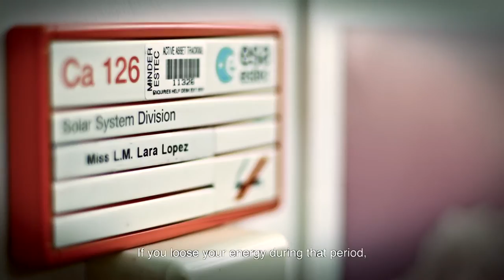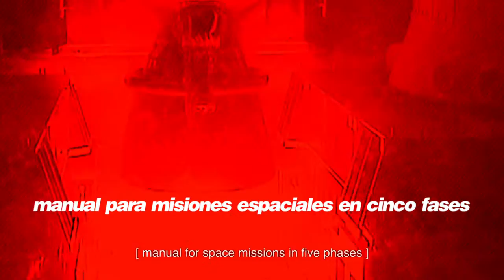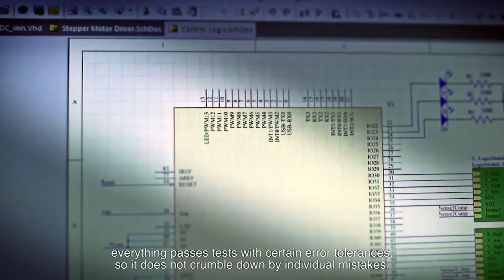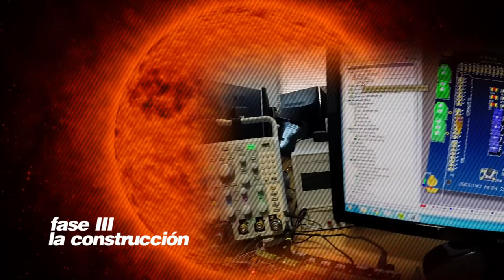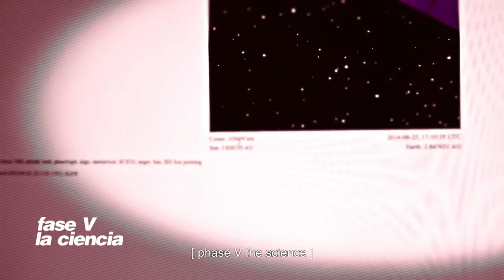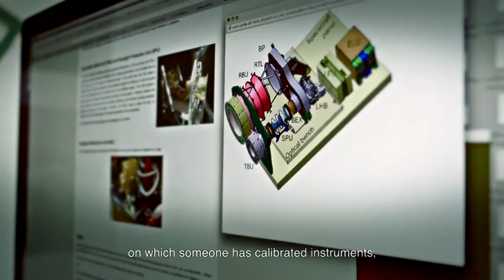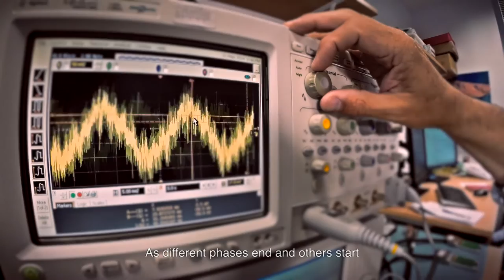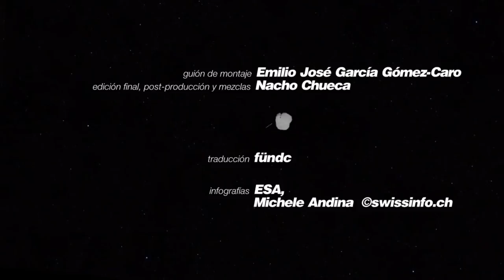DECLUZ I - MANUAL DE MISIONES ESPACIALES EN CINCO FASES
La misión Rosetta está siendo un éxito sin precedentes en la historia de las exploración espacial. Esta misión comenzó a construirse en 1993, por lo tanto, han pasado más de dos décadas desde su inicio hasta que ha comenzado a generar datos científicos. ¿Qué se siente cuando veinte años después de haber trabajado en una misión espacial esta comienza a dar sus frutos? ¿cuáles son las diferentes fases que componen una misión espacial hasta llegar al punto vivido esta semana? ¿cuáles son las próximas misiones espaciales de la Agencia Espacial Europea (ESA) y en qué fase se encuentran?

El IAA-CSIC y la productora Lipssync films han elaborado “Manual de misiones en cinco fases” , una pieza audiovisual que responde a estas y otras muchas preguntas sobre cómo se construye una misión espacial.

DECONSTRUYENDO LA LUZ
Un proyecto promovido por el Instituto de Astrofísica de Andalucía (IAA-CSIC) producido por LIPSSYNC FILMS, s.l.

Guión y dirección: Emilio José García Gómez-Caro
Realización y cinematografía: Nacho Chueca
Producción: Emilio José García Gómez-Caro y Pablo Bullejos
Sonido: Daniel Zafra
Asistente de producción: María Ramos
Música original: Amalia Chueca y José Ignacio Hernández
Traducción: César Gª Guerra_fündc
Producido por Nacho Chueca (LIPSSYNC FILMS, s.l.) y Emilio José García Gómez-Caro (Instituto de Astrofísica de Andalucía, IAA-CSIC)

“Manual de misiones en cinco fases” es un avance del proyecto “DECONSTRUYENDO LA LUZ”, un proyecto audiovisual con el que el IAA-CSIC celebrará el próximo Año Internacional de la Luz 2015, y que cuenta con el apoyo del Ministerio de Economía y Competitividad (MINECO), la Fundación Española de Ciencia y Tecnología (FECYT), el Consejo Superior de Investigaciones Científicas (CSIC) y la Fundación DESCUBRE.